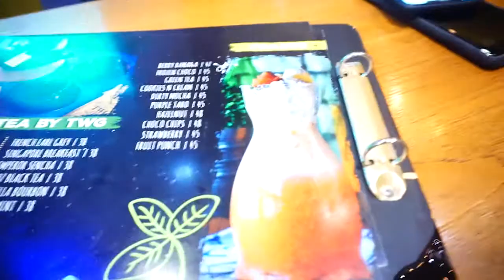Makan BESAR di PANBAKERS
ada banyak jenis makanan di dunia, apakah kamu ingin mencoba semuanya? sebelum itu nonton dulu video ini, sambil ngakak aja biar seru.